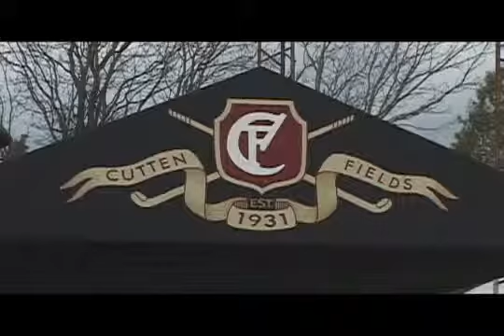University of Guelph 2nd Annual Coach's Gala - Marc Scott - Male Voice Talent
This is a project I recently voiced the Athletic Department at the University Of Guelph. It was a promotional video for their 2nd Annual Coach's Gala.

Do you need a voiceover? I can do videos, commercials, phone systems and likely about anything else you could use a voice on. You'll find more samples of my work on this channel.

* Video posted with expressed permission from Coach Stu Lang (University of Guelph) and Craig Rutledge (Rutledge Video Services) *